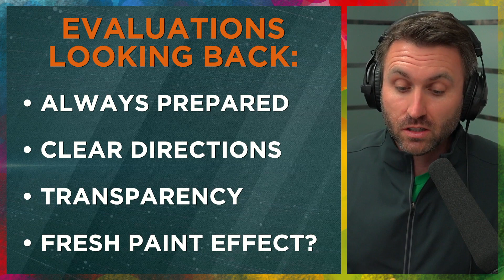Final thoughts: Bob Boughner & coaching staff dismissed by Sharks